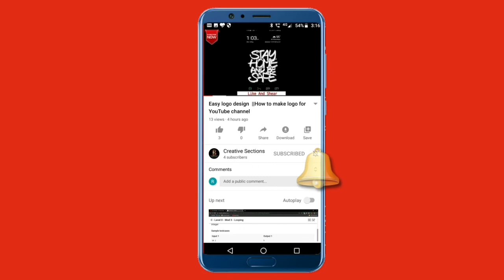How to Draw A FLAMINGO step by step easy For kids tutorial{kalpana pandey}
How to Draw a FLAMINGO bird step by step  easy drawing for kids